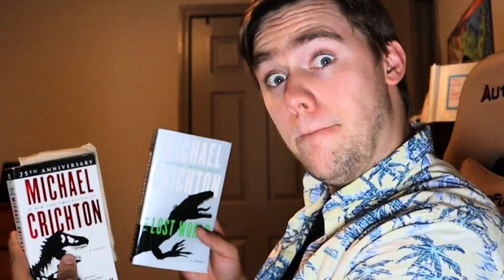Jurassic World: Dominion Movie Review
The third Jurassic World and sixth (and “final”) Jurassic Park is out now!
What was your favorite new Dino / scene?
Do you agree with my big problem with the movie or was it fine for you?
Go watch Jurassic Park III, it’s an underrated fun Dino-eating time!